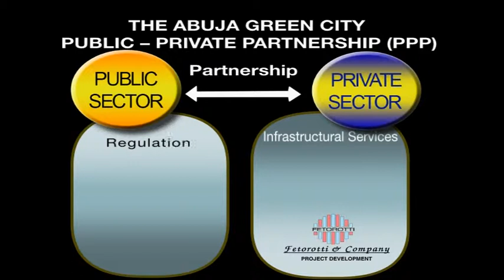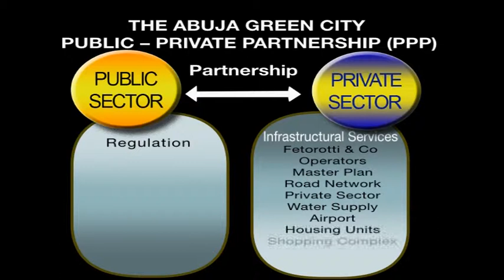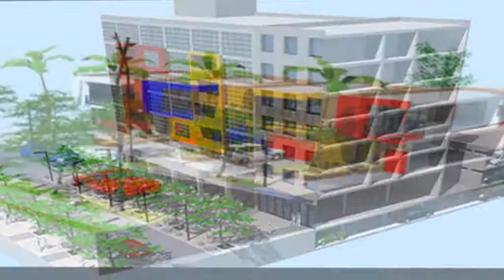Smart City Africa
Africa's Lowest Carbon Mass Housing Development